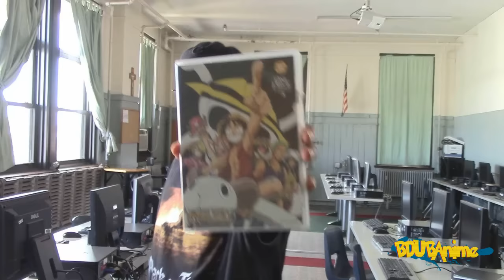REVIEW:Hunter x Hunter English Dub Episode 1 Toonami Premiere!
I am back to talk about the Toonami Premiere of Hunter x Hunter. What are your thoughts?  Dubs for the win!!
/publisher/BDUBTheAnimeMaster